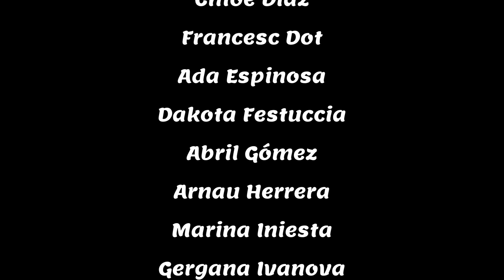Caminem Lluny Pere Calders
Alumnes del Institut Pere Calders a Bellaterra de 1er d'Eso. Cançó de Dr Prats Caminem Lluny.